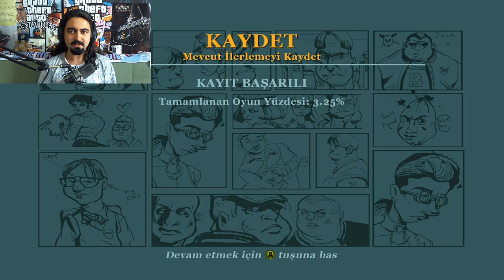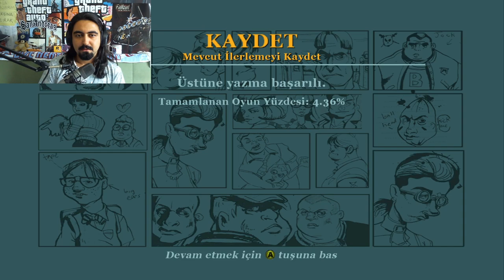ÖRNEK ÖĞRENCİ - Bully Scholarship Edition #2